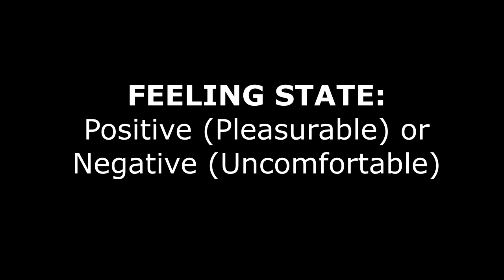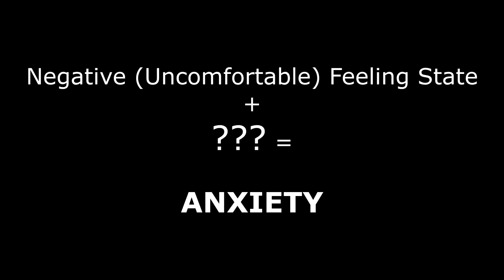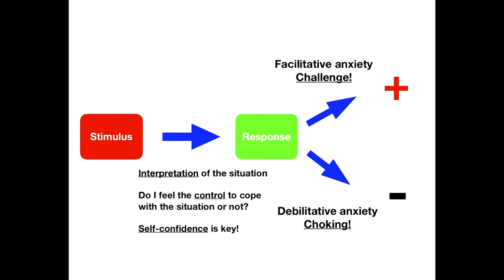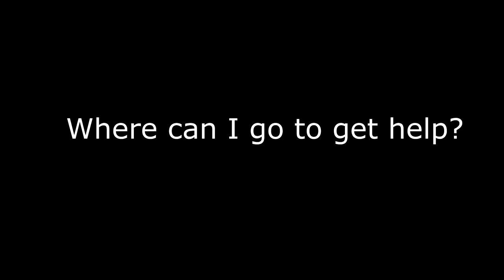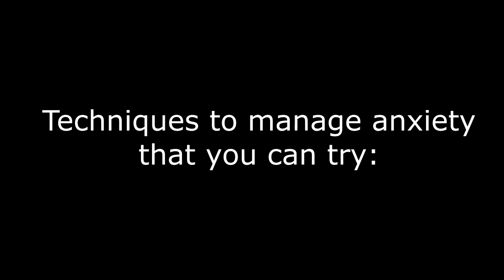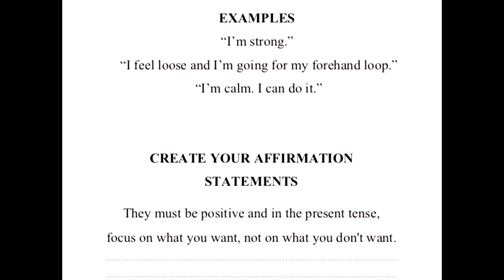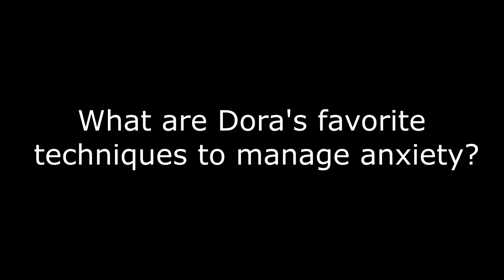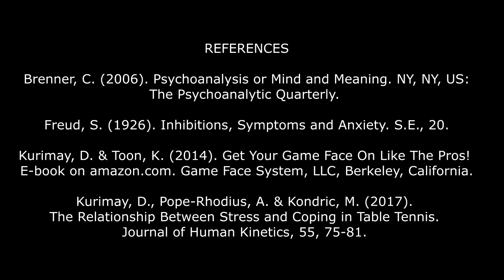Anxiety in Sports and Everyday Life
I teamed up with a clinical psychologist to create this video for you. We’ll give you background on anxiety and also offer some useful techniques that you can use in sports as well as in everyday life. Check out the video!

Sections:
- What is anxiety?
- Debilitative anxiety vs. facilitative anxiety 01:15
- When is anxiety a problem? 02:55
- Where can I get help? 03:34
- Techniques to manage anxiety that you can try (before and during the competition) 04:51
   * pre-performance routines and in-game rituals:
               - positive affirmations and self-talk
               - breathing
               - serve ritual
               - movement between points (recovery)
               - smiling